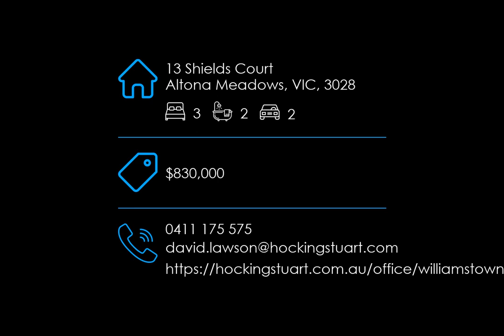13 Shields Court, Altona Meadows, VIC, 3028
🔔 SOLD! - $830,000 - The attraction is instant

For all enquiries contact David Lawson